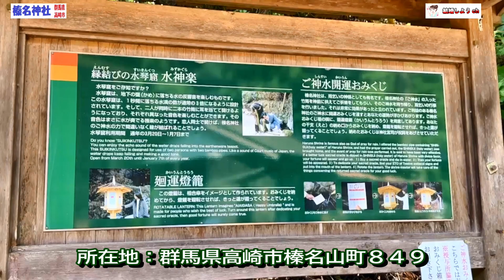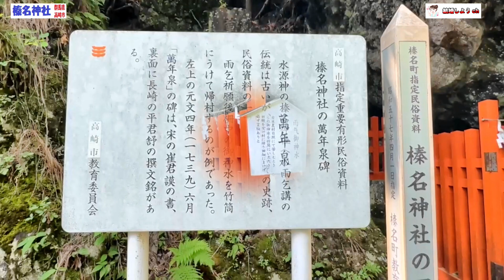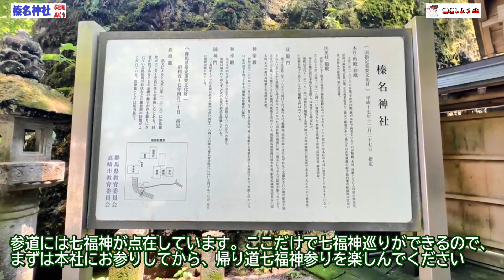【榛名神社】【高崎市】榛名神社（修復中）（群馬県高崎市）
今回は群馬県高崎市にあります、榛名神社をご紹介します。
国指定の重要文化財でもある、
本社・幣殿・拝殿が令和6年迄、修復工事中であり
工事が終わるまでは、参拝するのは一方通行の
通路がしつらえてあり、順路を通っての参拝でした。
本社の正面と側面が印刷してある、シートで覆われていましたが、
これも工事期間中ならではなので、是非ご覧ください

タイムリンクをご利用ください。

0:08　参道最初の榛名神社案内看板
0:15　榛名神社ご由緒看板
0:21　三の鳥居
0:26　随神門
0:40　福禄寿
0:45　布袋尊
0:51　おみくじ説明板
0:58　寿老人
1:08　恵比寿尊
1:20　三重塔
1:29　弁財天
1:41　萬年泉
1:48　みすずの滝
2:05　大黒天
2:11　双龍門
2:20　神楽殿
2:27　修復中本社
2:47　修復中本社側面
3:14　東面堂

などの映像です。

関連動画

☆彡☆彡☆彡☆彡☆彡☆彡☆彡☆彡☆彡